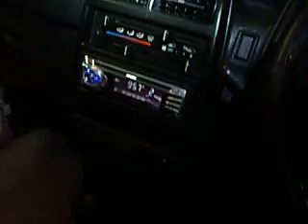DIY ABS pipe speaker in minitruck,Mitsubishi Minicab U42t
made from abs pipe and 3" speakers from a surround centre speaker...apologies for the song selection ..can;t control what's on the radio'...reception poor without antenna hooked up as well follow me on twitter